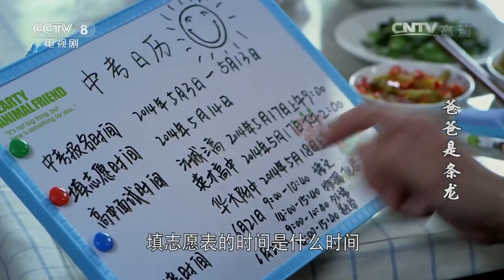《爸爸是条龙》第30集 王大龙用宠物狗当陪练 王乐乐神速完成跑步任务【CCTV电视剧】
Highlights：王大龙监督女儿王乐乐跑步，王乐乐跑步速度太慢，很难顺利毕业。王大龙计上心来，放下怀中的宠物狗，乐乐回头一看发现一只狗狂奔而来，害怕地撒腿狂奔提前十秒跑完全程。

■□剧情简介■□
性格幽默的王大龙中年失业，迫于压力在发小彭飞手下打工。两位老友为了金钱和道义较量不断，碰撞出令人捧腹的爆笑火花。